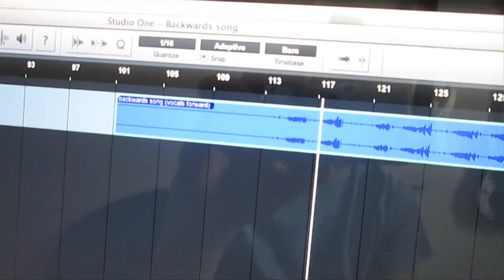π, Pie & Unnecessary Stop Motion (vloggin' 7/4/13)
'Muuurica

awesometastic end theme by Todd Bryanton (Lil Deuce Deuce)